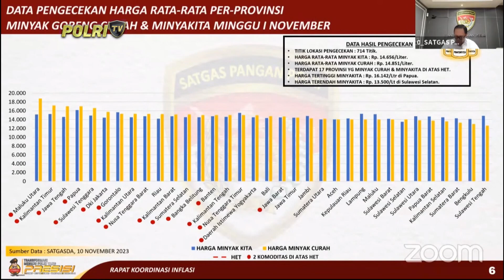PRESISI PETANG (13/11/2023) (5/5)